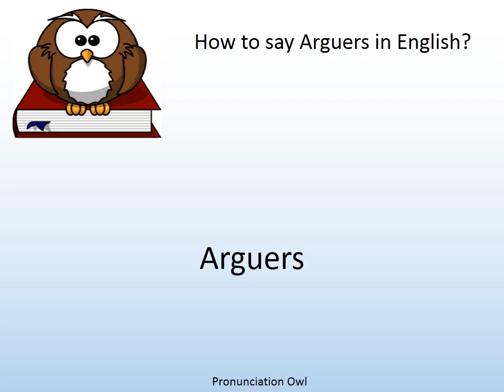How to say Arguers in English? - Pronunciation Owl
How to say Arguers in English? Learn the pronunciation of Arguers!